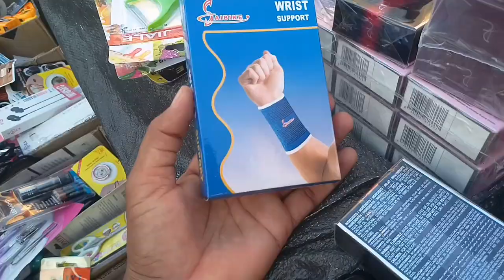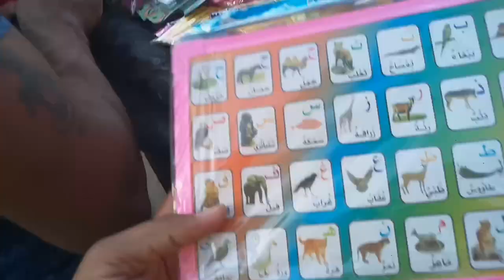Everything in Jeddah Bani Malik for Only 3 Riyals | Jeddah Bani Malik Live Views,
Saudi Arabia Latest Update News today in Urdu and Hindi, Saudi News in Urdu, Today News in Saudi Arabia, Everything in Jeddah Bani Malik for Only 3 Riyals | Jeddah Bani Malik Live Views, A Shop in Jeddah, Saudi Arabia, Where you can get Everything for only two Riyals and three Riyals, jeddah me hir cheez sirf 3 riyal me, hir mall 3 riyal,